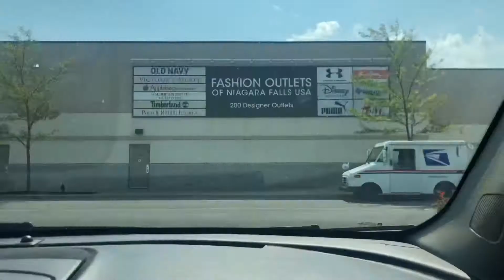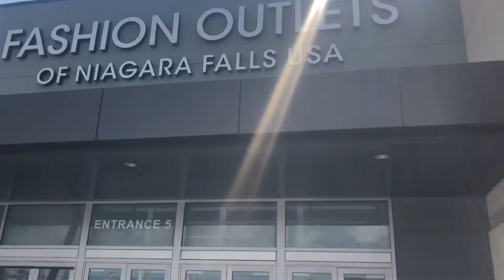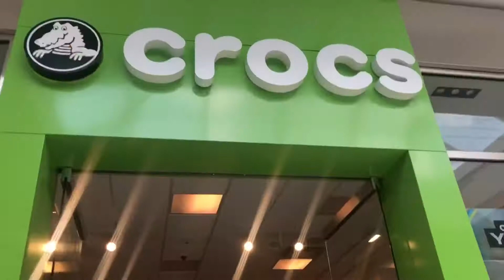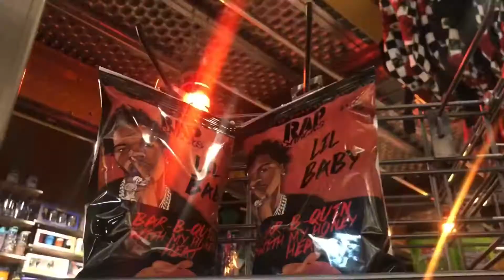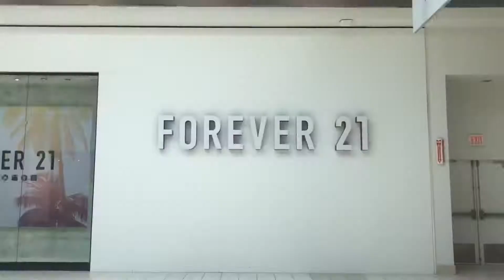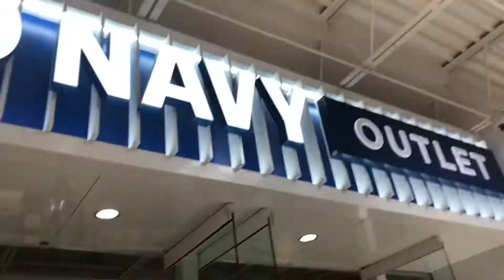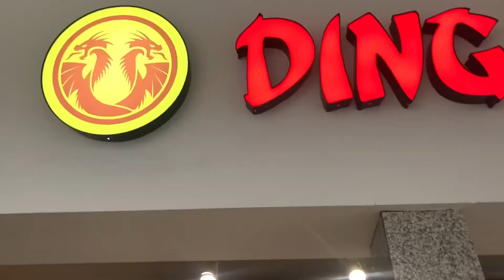Mall run 💋🛍👸🏾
Shopping 🛍 vlog

Starring my sissy and nieces

Erica my sissy
Keke my niece
Kelli my niece

They’re going school shopping 🛍 and we doing some shopping Therapy at fashion outlet in ￼Niagara Falls

Lashes and headband wigs from lrlkluxury on Facebook and Instagram